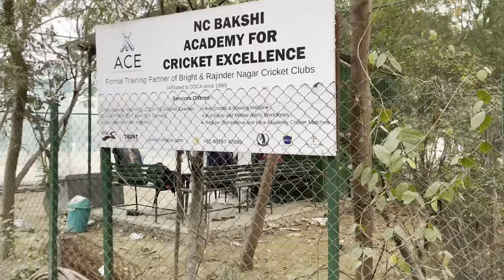Vlog 01 | How to service your bike own your own | Jhandewalan Helmet Market | Short Ride soon